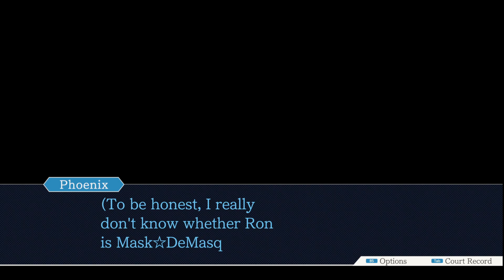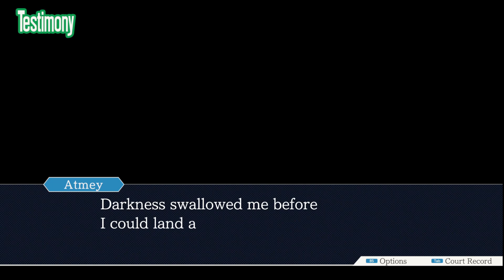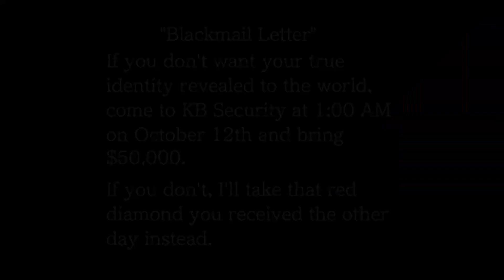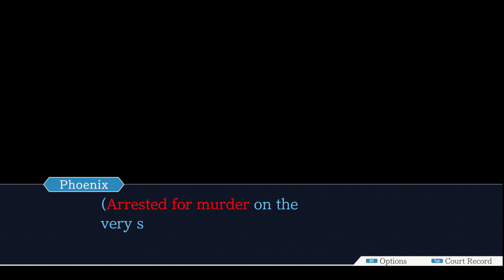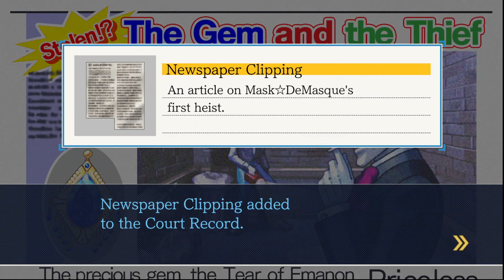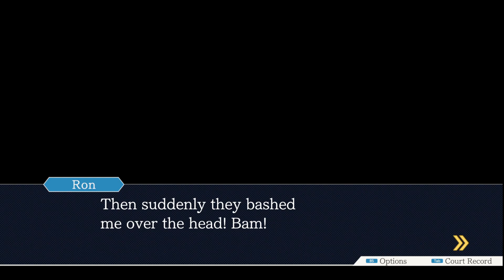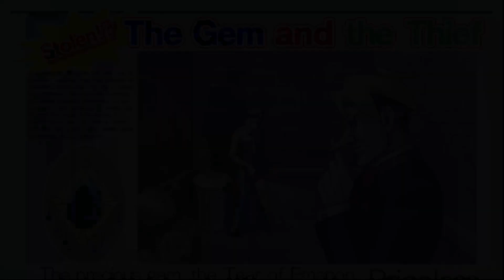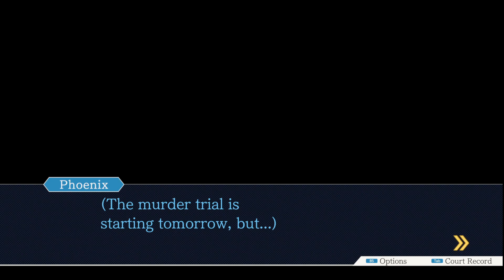Phoenix Wright: Trials & Tribulations - Case 2 / Part 1 - 8/24/23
Plenty of returning faces as we're back in modern day, some better than others, but one new face stands out. A new, but already feared prosecutor, Godot.